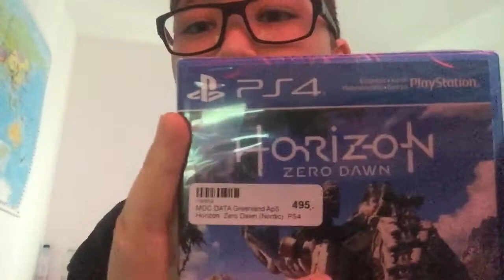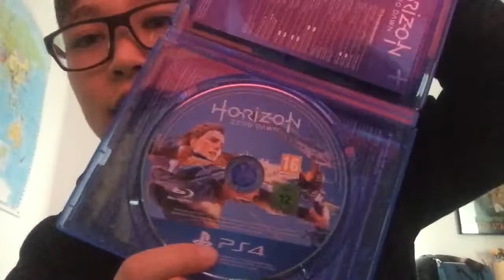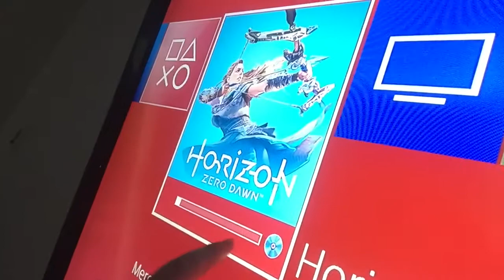Horizon Zero Dawn Unboxing